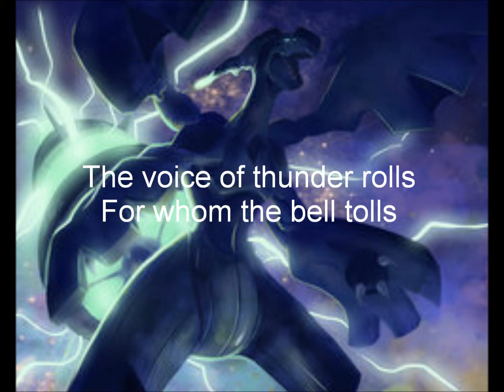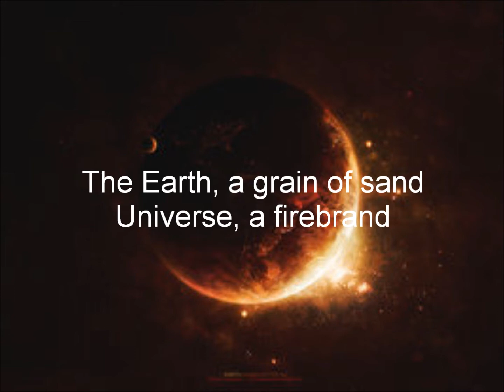Babe Ruth - The Sun, Moon & Stars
This took longer to make than what was planned, but it's not easy making a vid when your video software isn't cooperating (even a lyrics vid). But I'm very pleased with the result. With such an epic song, I knew I had no choice but to put in some epic pictures to come along. Enjoy it!

The wonderful pictures all come from deviantART and they belong to their respective authors.